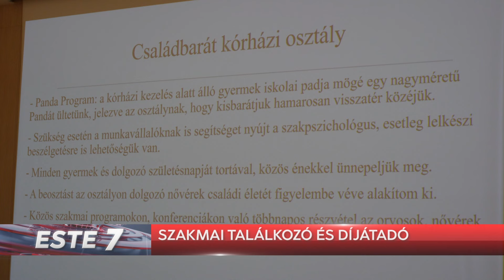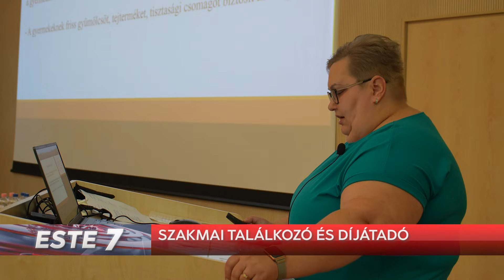Szakmai beszélgetések és elismerő díjazás a Juhász Zsuzsa Szakdolgozói Konferencián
A Juhász Zsuzsa Szakdolgozói Konferencia amellett, hogy egy szakmai találkozó, még arra is lehetőséget biztosít, hogy a különböző részlegek jobban megismerjék egymást, ezzel is hatékonyabbá téve a közös munkát. Idén 4 szekcióban 28 előadás várta a résztvevőket.